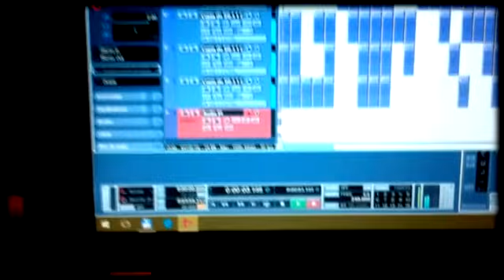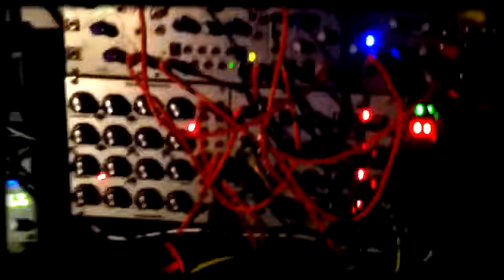Eurorack Modular Dance Jam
Ariel Raguet

Make Noise Wogglebug, Make Noise Maths
Pittsburgh Multi, Make Noise STO
Make Noise Echophon, Intellijel Dixie II
AJH Synth Minimod, Pittsburgh Synthesizer Box
Sputnik Modular QFTS, Intellijel Hex VCA
WMD Micro Hadron Collider, 2 x Korg, SQ-1
Korg Volca Sample, Zoom MS-70CDR